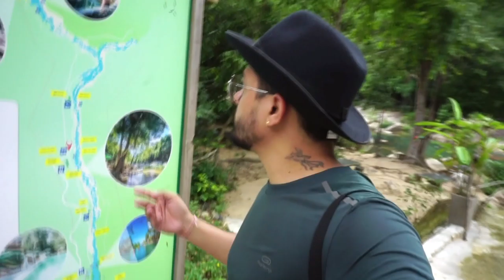Trekking with local in Vietnam | Ba Ho Waterfall (Nha Trang) | Vietnam Travel Vlog 9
Ba Ho Waterfall is a perfect destination for nature lovers. There are three natural pools/ lakes over there, you can swim and enjoy the water. You will have to hike for ~1hour to reach the third lake. The trek is good but little bit difficult. Don't forget to carry your trekking shoe there. Though the waterfalls are not high or big, they are small but mesmerizing.

Apart from natural beauty, you get to see hotels and restaurants inside the area. Also, some water sports activities are available there, it is included in the ticket. for more details about trek watch the video and comment down below if you have any queries. Happy travelling :)

✔ "My equipment: "

Trekking in Vietnam | Ba Ho Waterfall (Nha Trang) - 2020 | Vietnam Travel Vlog 9